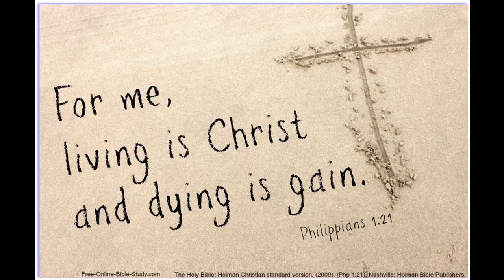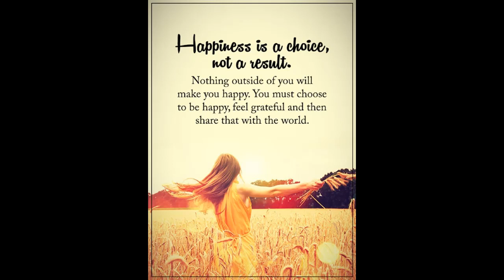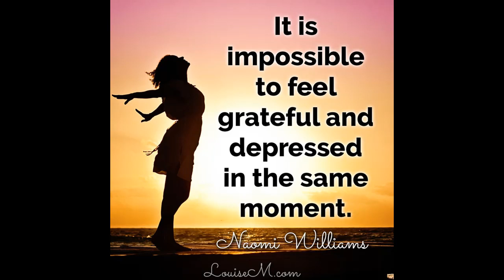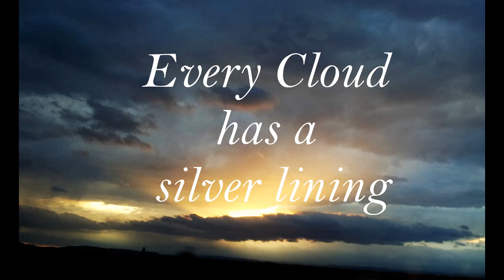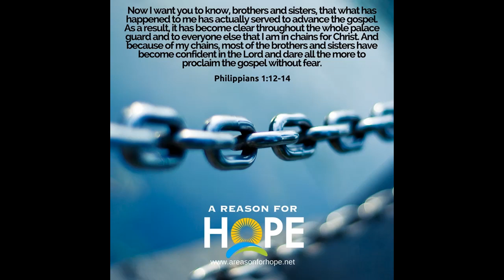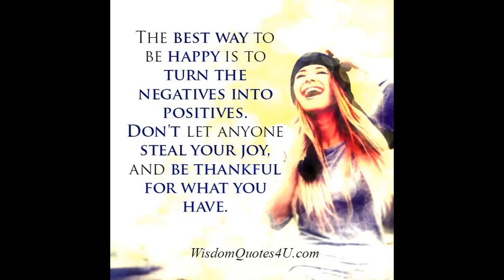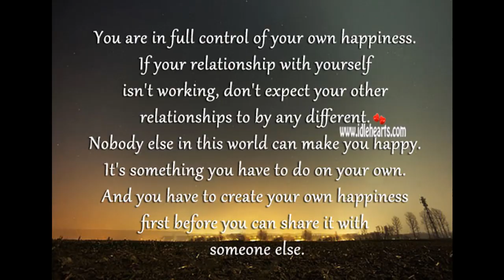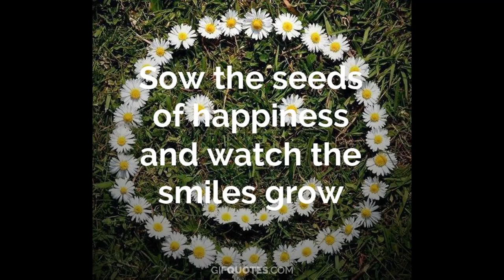Dont Worry Be Happy